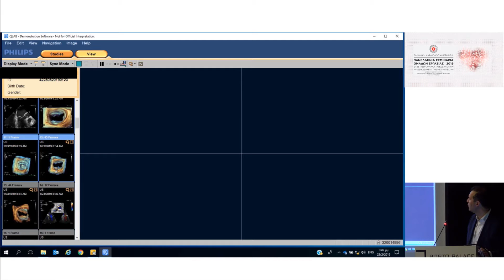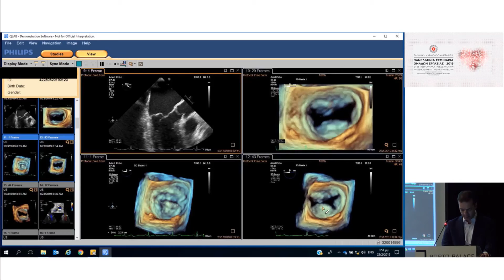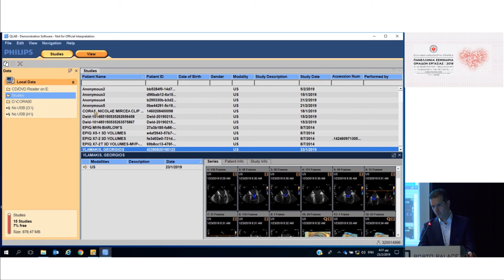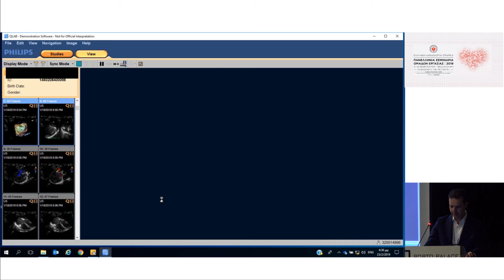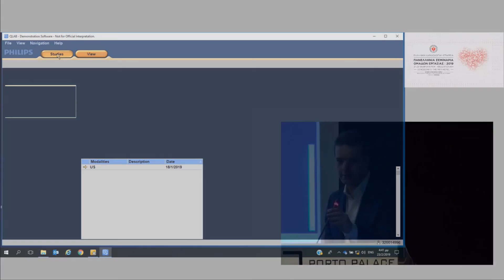Β. Νινιός| Λήψη και επεξεργασία εικόνων για την εκτίμηση της μιτροειδούς βαλβίδας